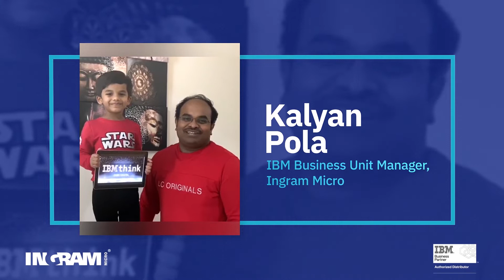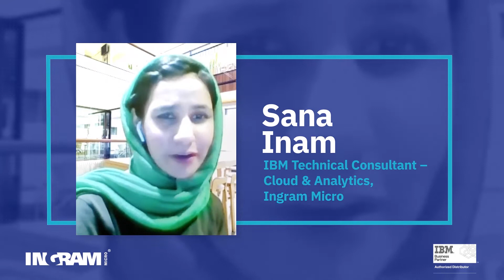We are attending IBM Think 2020, Are you?